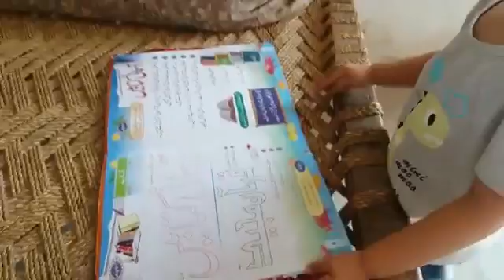Hamdan July 2018